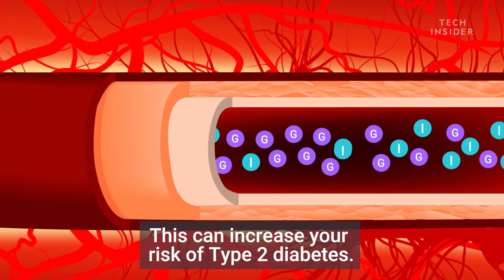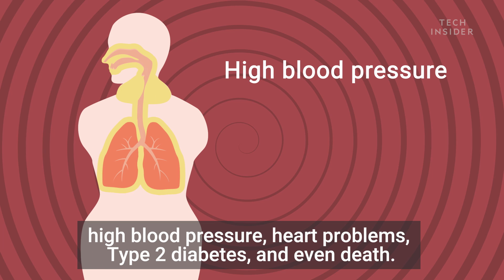What Does Gaining Weight Do To Your Body?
Maintaining a healthy weight can seem difficult at times, but it's worth the effort. When your body weight increases past a healthy amount, your body is damaged in various ways. The weight puts extra pressure on your joints and slows your metabolism. It also reduces your resistance to insulin, which means it is easier for you to get Type 2 diabetes.